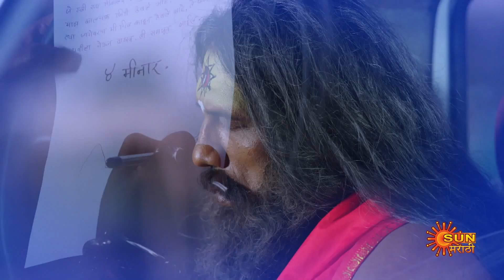Nandini - Best Scene | 27 July 2022 | Full Ep FREE on SUN NXT | Sun Marathi Serial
Watch all Sun Marathi Full episodes FREE on SUN NXT App. Offer Valid only in India, till 31st July.